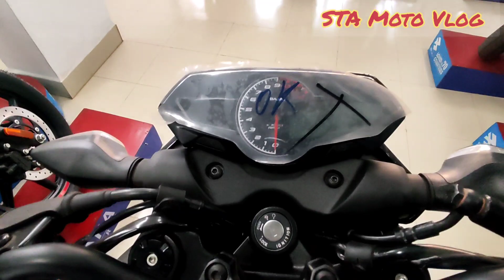Bajaj pulsar N160/Pulsar N160 Abs Price In Bangladesh 2023।bajaj n160 review।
bajaj pulsar n160 price in bangladesh
bajaj pulsar n160 new model 2023
bajaj pulsar n160 with dual channel abs
2023 bajaj pulsar n160 bs6 review

বাজাস প্যালেস
হীরক মোড় গোবিন্দগঞ্জ গাইবান্ধা।